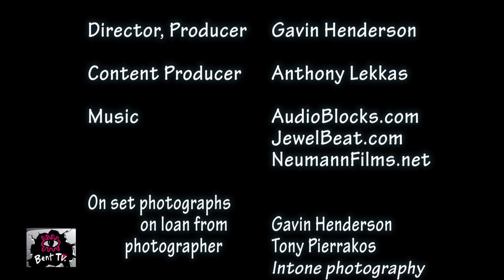Triple Bi-Pass - Bisexuality Focused - Community Radio and Television Show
Triple Bi-Pass is a community radio show with a focus on bisexuality. We hear from two Triple Bi-Pass presenters on how the show came into being, why it is important, how the LGBTI community can adversely responded to some-one coming out as Bisexual, and some suggestions as to why Bi people don't feel welcome to freely engage in the LGBTI agenda.

To find out the different ways to listen to JOY 94.9, and more from Anthony, Ruby (and James),
and search Triple Bi-Pass

To find out more about MQFF (The Melbourne Queer Film Festival),